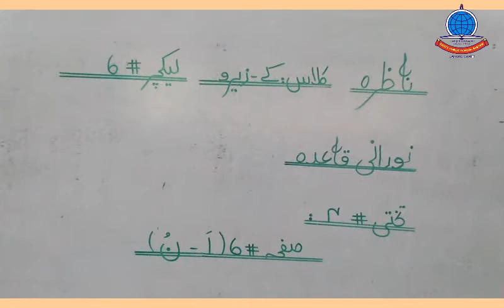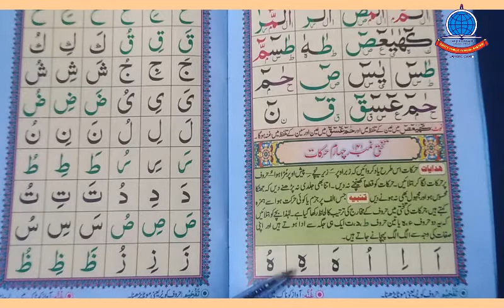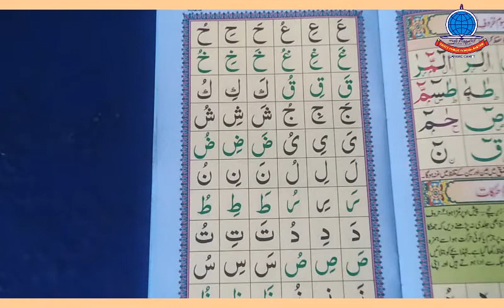K O Nazra Tahtti no 4